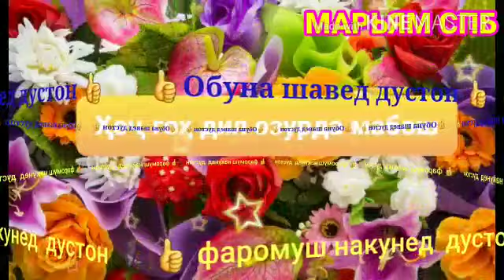ЯК ЛАҲЗА САДОЙ МАРЬЯМ СПБ!!!🙏🤗